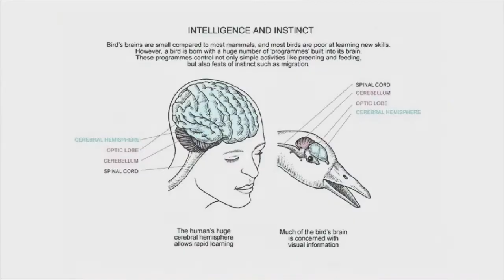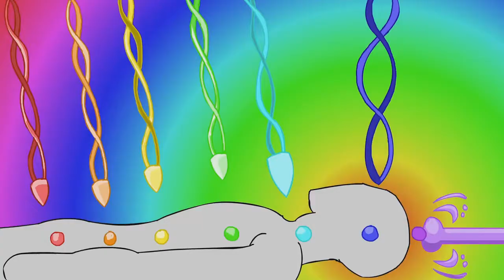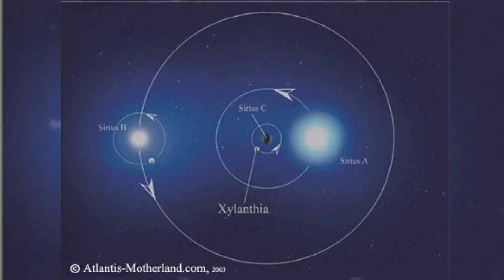Taking on Spirit Science (T.O.S.S.) - Episode #3, "Channeling"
Boy, is the last half of that video tough to get through!

This one does have some scripting in it, mostly near the end, and isn't entirely off-the-cuff like the first two videos in this series.   Thank you to my friend Harold for a few of the ideas used.  See his channel here.

Includes clips from WWE, "UHF", "The Horse Whisperer" (trailer) and images from various locations on the internet.